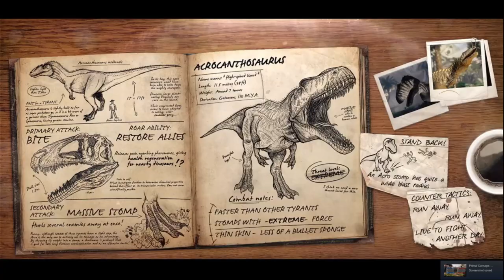Primal Carnage Extinction | Episode 12 | MEGARAPTOR!!!!!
Primal Carnage Extinction, MEGARAPTOR!:
Its taken some time but finally I have the episode I wanted to do, yes its Megaraptor, the main man for the channel. Hope you all enjoy.

Primal Carnage: Extinction is a dinosaur game which involves team deathmatch as humans and dinosaurs square off. There are many classes for both teams including commando, pyro, trapper, scientist and pathfinder for humans then for dinos its Tyrant, flyers, raptors, carno and Spitters. There are other modes including Free roam, survival, Get to the Chopper and capture the Egg.